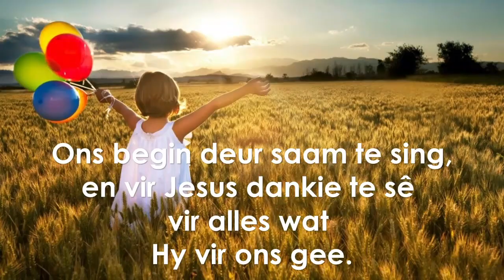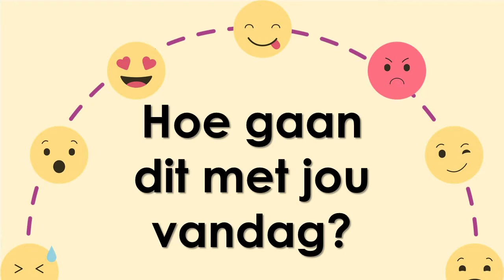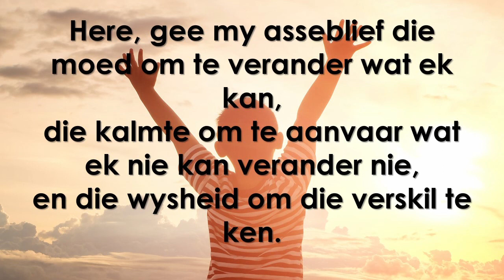8 November 2020 Ds Annieka Pottas Kinderkerk